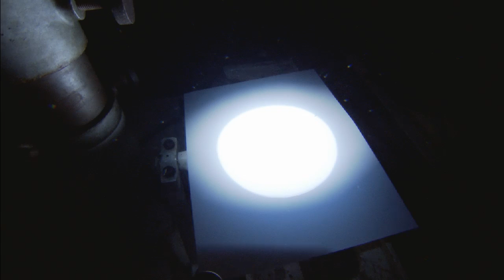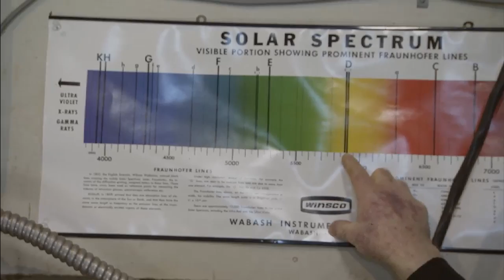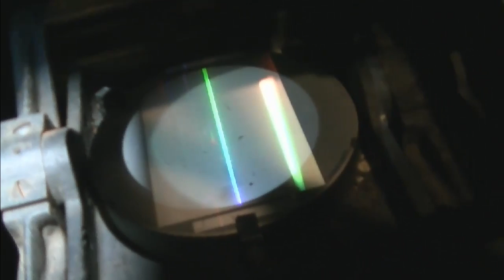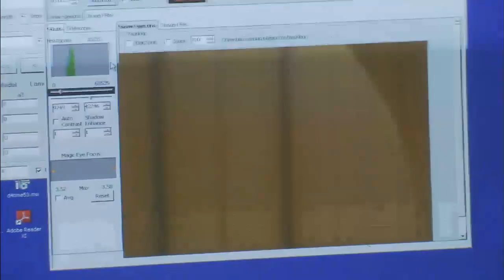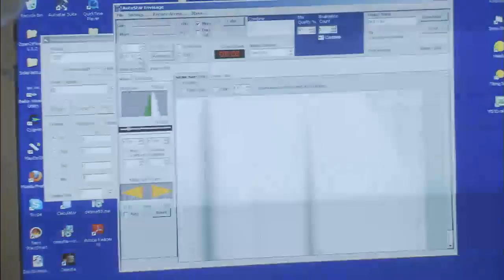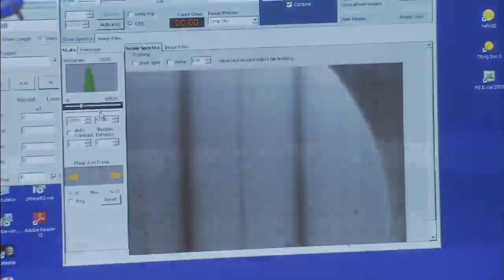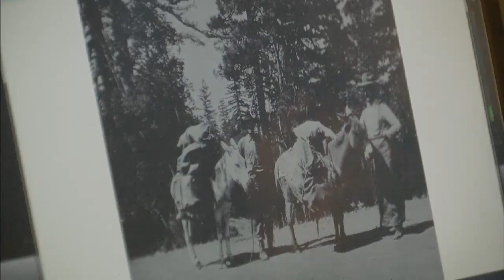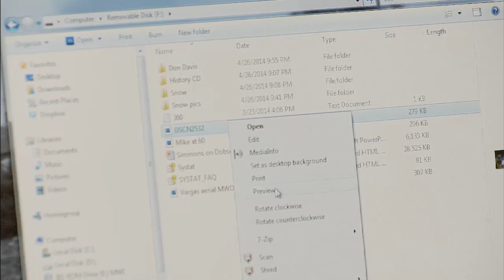Live Broadcast from the Snow Telescope on Mt Wilson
Join AWB President Mike Simmons for a special online tour of the historic Snow Solar Telescope live from Mount Wilson Observatory in California, USA. This telescope, the first permanent facility designed to study the physics of the Sun, was built in 1904 and is still used for educational programs. This tour of the horizonal telescope and below-ground 18-foot spectorgraph will provide an insight into how astronomers learn about the only star close enough to study in detail, our Sun.